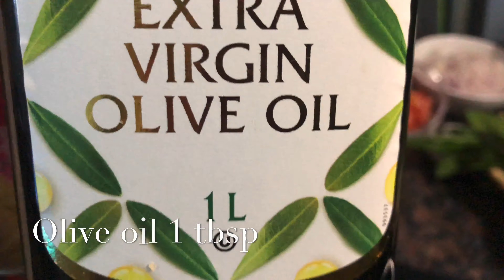Fatayer( lebanies snacks)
I love arabian cuisine and this is one of the most simple and delicious that mesmerised me in taste , aroma ,flovour and its shinny look ...
Try this at least once u wont regret.
For stuffing
Beef keema 1 cup
Mix spices 1/2 tsp
For dough
2 cups wheat flour
1 cup water
1 tbsp yeast
1 tbsp sugar
1 tsp salt
1 tsp olive oil